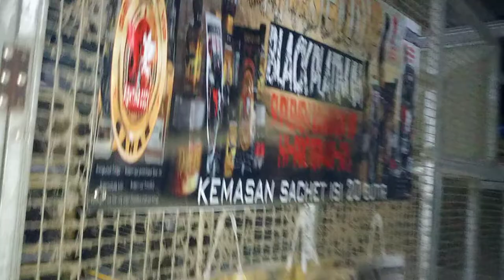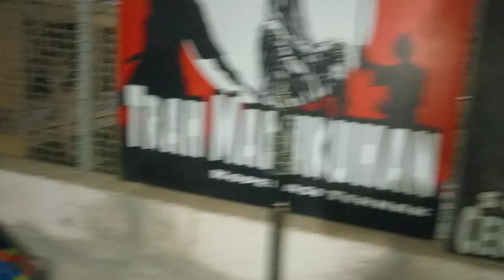Update Stok Kandang Ayam Shamo, Aseel, Plucker , Indio Gigante dan Ayam Thai